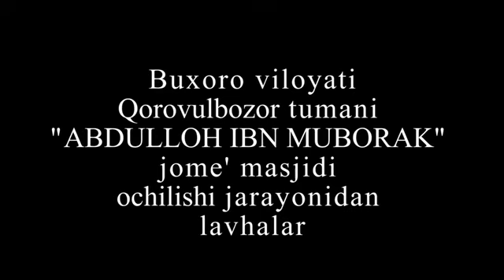Бухоро вилояти Қоровулбозор туманида биринчи масжид фаолият бошлади